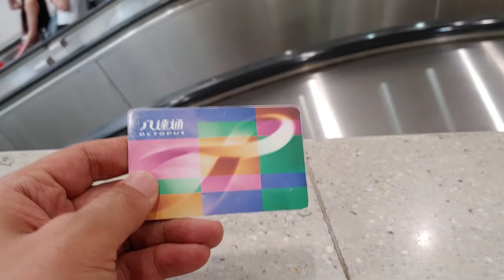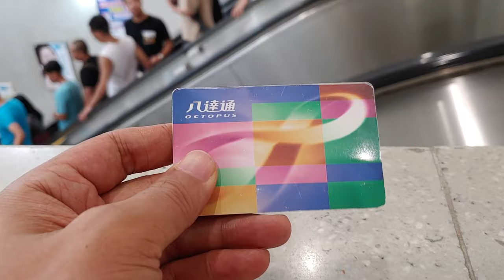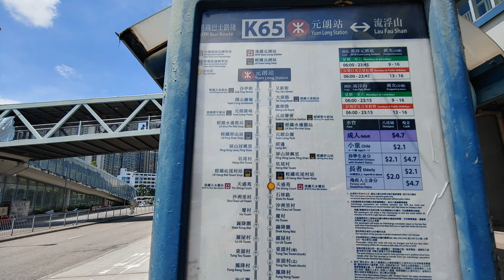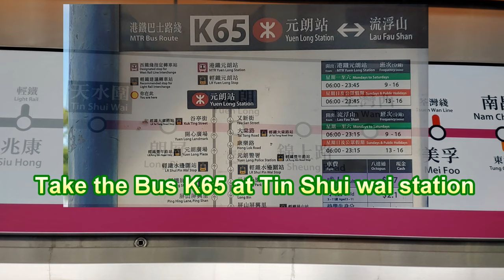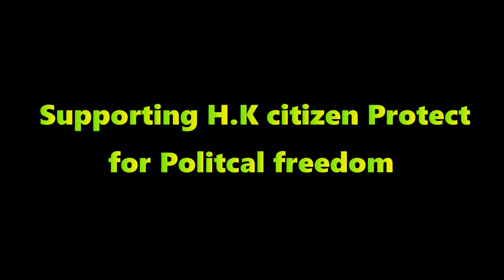마카오 친구가 알려준, 어촌, 홍콩 해산물 맛집 싸고 신선하네요.香港の漁村シーフードグルメ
마카오 친구와 함께 마카오에서 오전에 출발, 오후에 홍콩 해산물 맛집 어촌에 도착하는 과정 입니다. 시내에서 해산물을 먹는 것 보다는 싼 거 같습니다. 그 여정을 기록해 봤습니다.香港の漁村シーフードグルメ